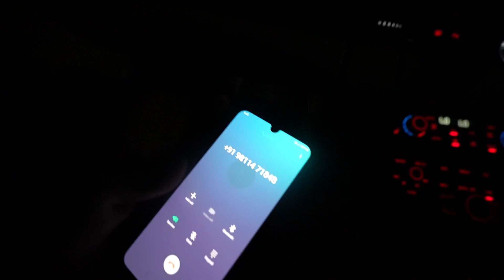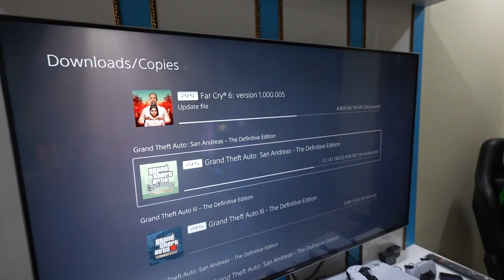MAKING POPCORN WITH MY LAMBORGHINI !! 🍿😍🤣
▶ Shop YPRISM :-

➡ Yadious